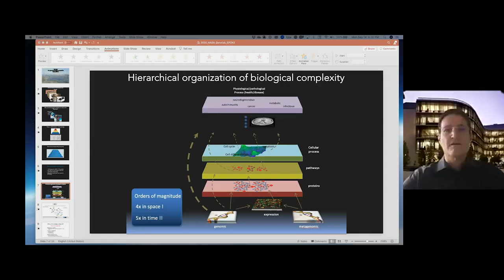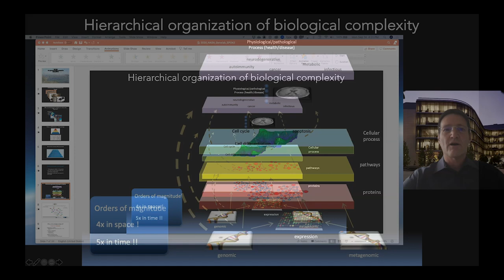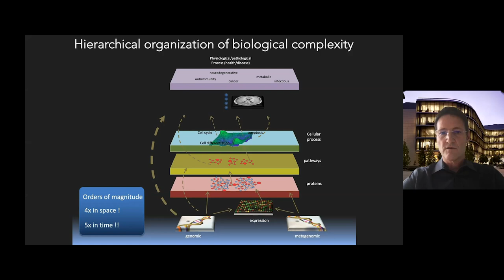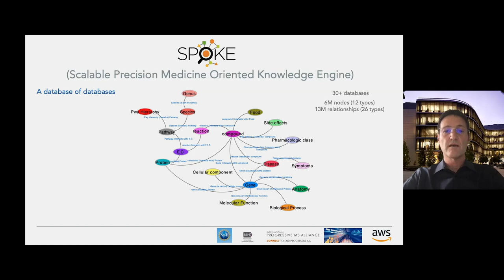Knowledge Networks - Keith Yamamoto, Sergio Baranzini, Susan Gregurick, Lola Fayanju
Experts share perspectives on institutional, state and national efforts to create knowledge networks that accelerate bench top research, clinical trials, and patient access to experimental and approved therapies. A discussion of how best to capture and integrate various datasets to improve understanding of diseases, discovery of novel targets, therapeutic candidates and biomarkers, accelerating clinical development and approval of novel therapies and enhancing patient access and affordability. Recorded on 09/14/2020. [Show ID: 36337]